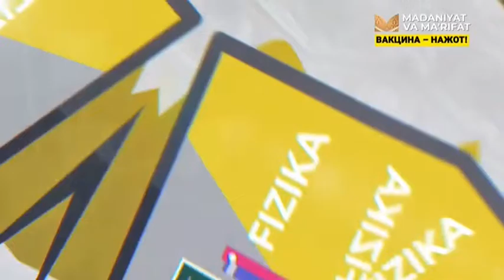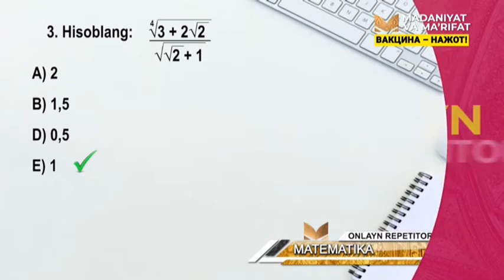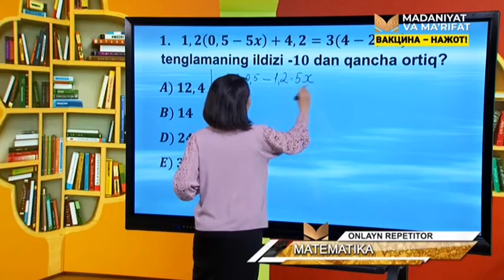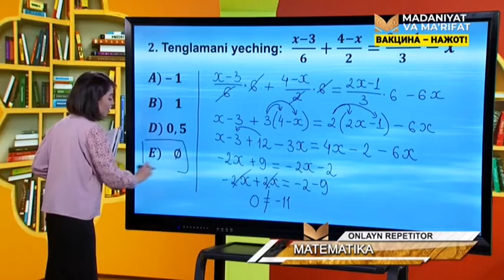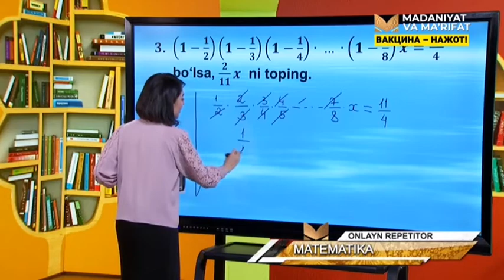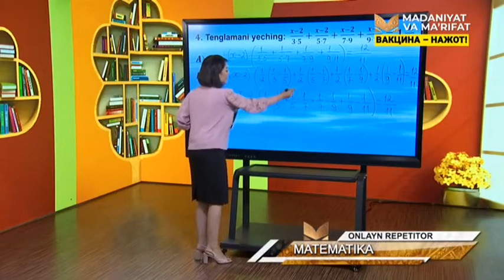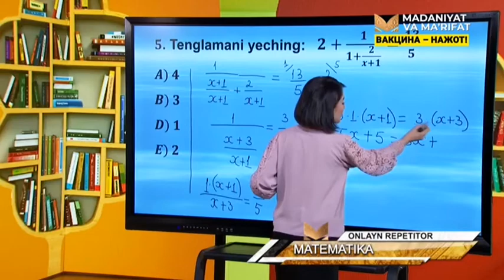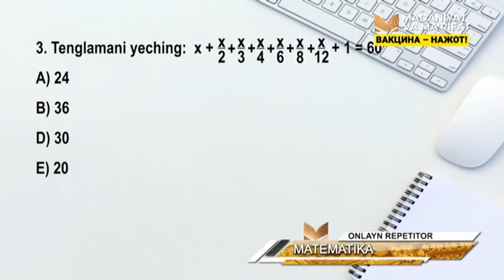«Onlayn repetitor» | Математика фанидан тестлар [14.09.2021]